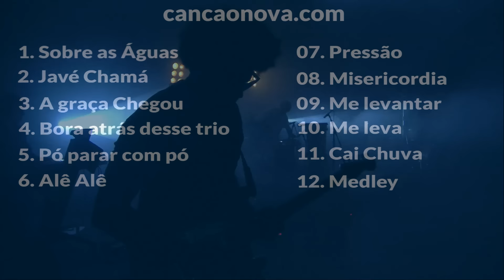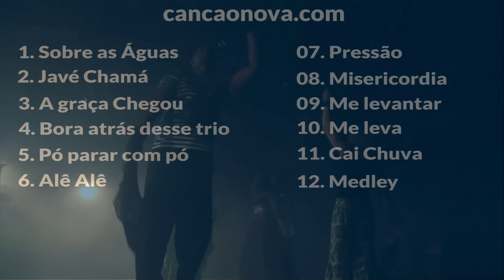Show da Jake Ano Novo 2016 ao vivo na Canção Nova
Jake Trevisan é uma jovem cantora que usa de suas canções um jeito diferente de evangelizar. Hoje sua missão alcança o Brasil e o mundo com canções alegres e vibrantes.
Com carisma e coragem, Jake conduz o louvor e a oração em ministração 100% cristã e em
unidade com a Igreja Católica.

1- Sobre as Águas  1:09
2- Javé Chama 8:27
3- A Graça chegou 13:37
4- Bora atrás desse trio  17:50
5- Pó parar com pó 21:25
6- Alê Alê 26:10
7- Pressão 29:50
8- Misericordia 34:00
9- Me levantar 42:10
10- Me leva 52:10
11- Cai Chuva 57:25
12- Medley 1:03:25